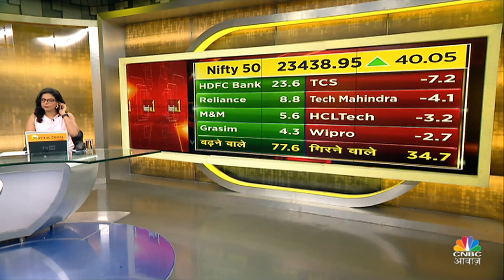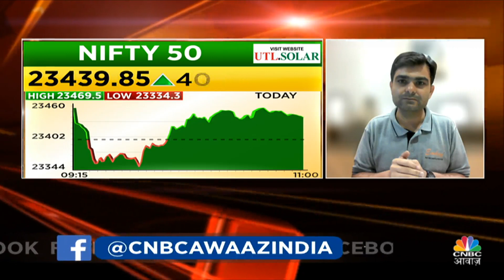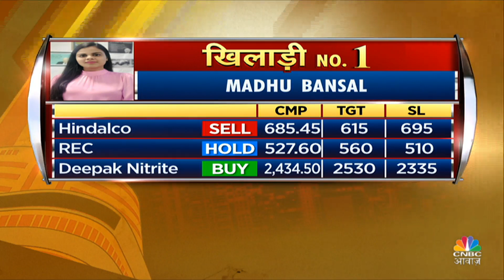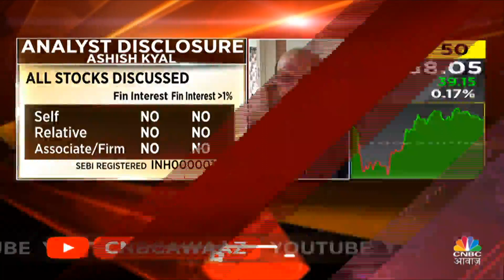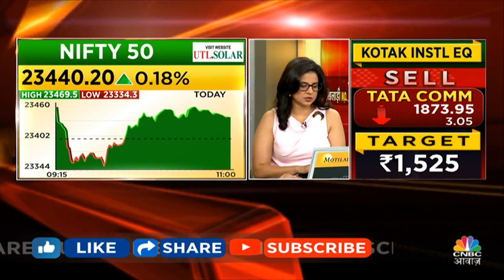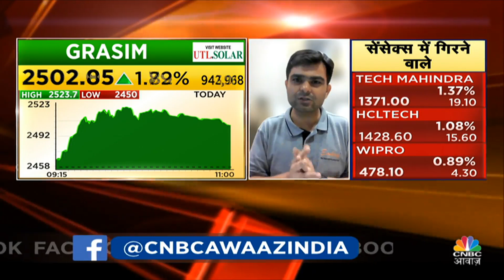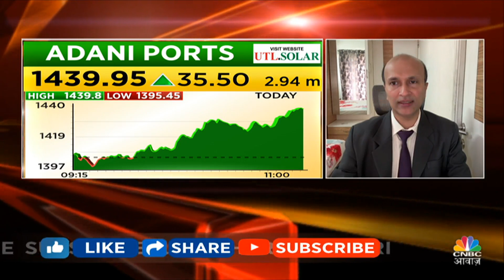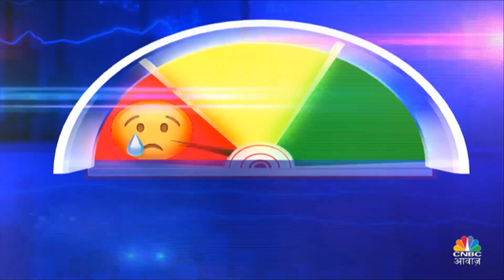Stock Market LIVE Cues|दिग्गज खिलाड़ियों के बीच Portfolio का मुकाबला,कौन मारेगा बाजी? | Khiladi No.1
n18oc_business